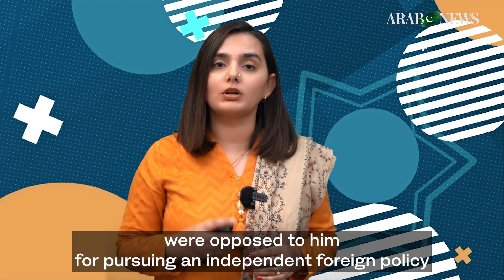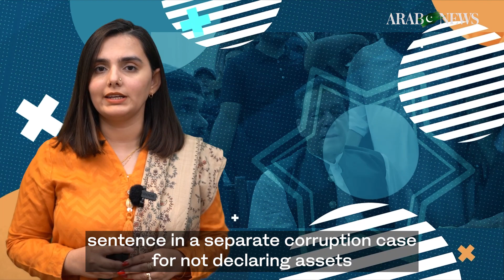Briefly: What is ‘cipher’ case?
The so-called “cipher case,” registered with Pakistan’s Federal Investigation Agency, refers to an alleged diplomatic cable from the United States (US), a copy of which prosecutors allege went missing from Khan’s possession after he used the document to build a case that his ouster in 2022 was part of a “foreign conspiracy.” The agency has also named former foreign minister and a close Khan aide, Shah Mahmood Qureshi, as an accused in the case.